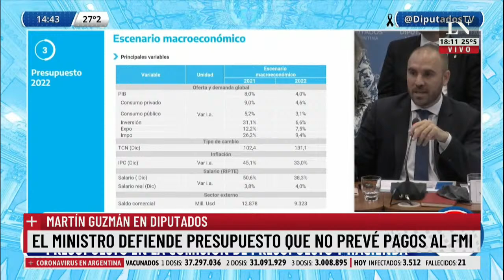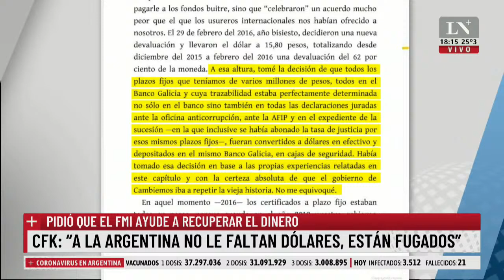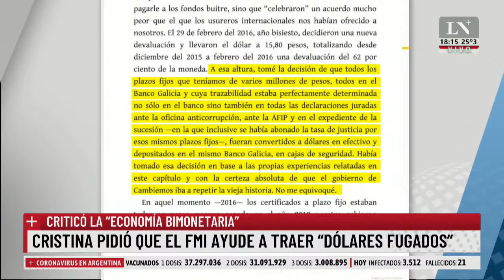Los contagios aumentaron 61% en dos semanas. Pablo Rossi con Eduardo Feinmann.